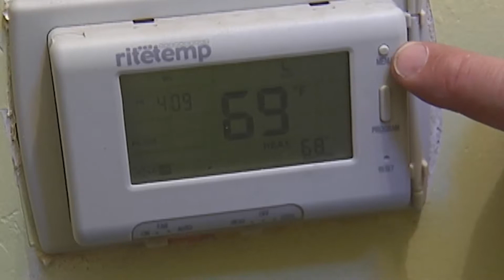Markey Tries to Fix Fuel Aid Shortfall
US Senator Ed Markey (D-MA) joins ABCD and a fuel assistance recipient in announcing an attempt to change a federal funding formula that has reduced money coming to Massachusetts from the Low Income Home Energy Assistance Program (LIHEAP). Report for BNN News. Aired November 20, 2018.